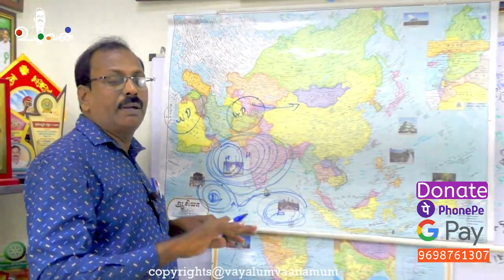24.2.2021-8PM நிலவர வானிலை முன்னறிவிப்பு. 24.2.2021-8PM Condition Weather Forecast.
வணக்கம்.

 பயனாளிகள் அனைவரும்,

அறிமுகம் செய்யவும்.

நன்றிகள்.

டிசம்பர் இறுதி நாள்கள்
மற்றும் ஜனவரி 6க்கு மேல் 13க்குள்
வரும் நிகழ்வுகள்.
தமிழகத்திற்கு நல்ல மழை தரும்